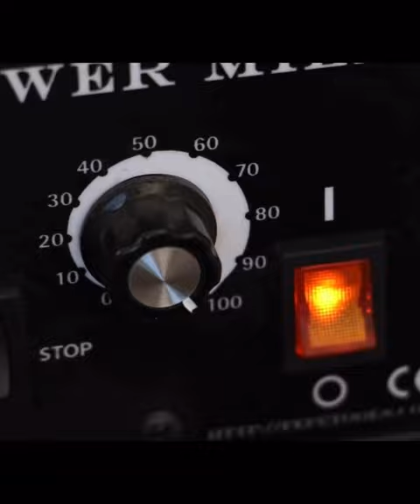Dragon twisted silver cuff | how it's made